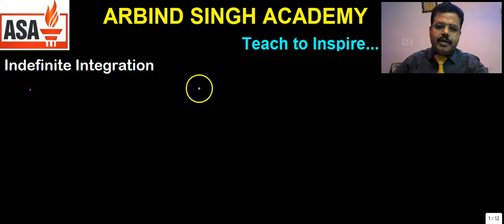Integration : For Class XI,XII & JEE Main & Advance Part-30